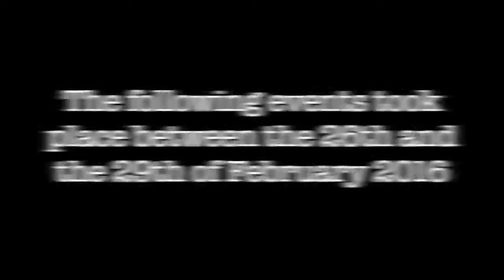KOTA KINALABYU: JCI Manila 2016 Onto Kota Kinabalu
Song:
Third Eye Blind - Semi-charmed Life
Matt Nathanson - Laid